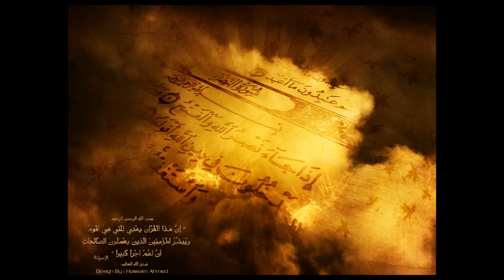Nasieha (Advice) - Roeqyah Shariyah - Khalid al-Habashi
Remember roeqyah can only be a sabab for healing, it is ONLY ALLAAH Subhana Wa Ta'ala Who heals

How to listen to Roeqyah through Audio?

Please follow the instructions EXACTLY as stated:

1. Listen to the audio file through headphones (on a high volume) and not on an open speaker.
2. Listen with concentration and focus, without distractions or noise in the room.
3. If you can be accompanied by another person, but it's not necessary.
4. Listen at least one hour a day however the more, the better
5. Write down any reactions you have. A reaction could be anything that is abnormal or unexpected. Here are some common examples but there are many ways in which you could react:

Feeling angry
Feeling uneasy
Feeling suffocated
Wanting to stop listening or stopping the recitation
Feeling pain in part(s) of the body
Fainting
Wanting to leave the room
Feeling heat in part(s) of the body
Trying to distract your attention away from the recitation
Having obscene thoughts during recitation
Wanting to swear or speak ill words

If you do not react at all during the recitation it doesn't necessarily mean that you aren't afflicted. Many people don't react at all during the recitation but they actually experience things afterwards during the day. For example, one morning a person can listen to the recitation as instructed and have no reaction. However, in the afternoon they have a hallucination or they have a dream(s) that night that they wouldn't normally have. Please make a point to write down any reactions or symptoms you have, we know from experience that people often forget major incidents or symptoms simply because they forgot